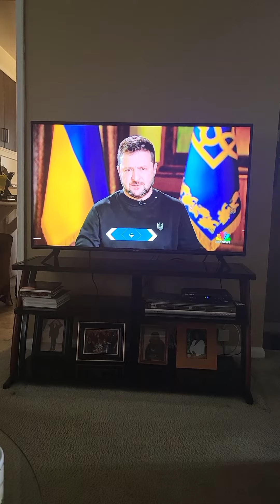RANDELL CLIFFORD MEANS DETROIT MICHIGAN BORN AND RAISED JANUARY 3RD 1985